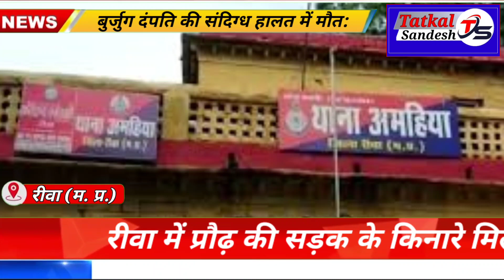रीवा: CM के रोड शो से पहले दो बुर्जुग दंपति की संदिग्ध हालत में मौत, प्रौढ़ की सड़क के किनारे मिली..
बुर्जुग दंपति की संदिग्ध हालत में मौत:रीवा में प्रौढ़ की सड़क के किनारे मिली लाश, कुछ दूरी पर अचेत अवस्था में पड़ी मिली महिला, एसजीएमएच में तोड़ी दम, शिनाख्ती नहीं